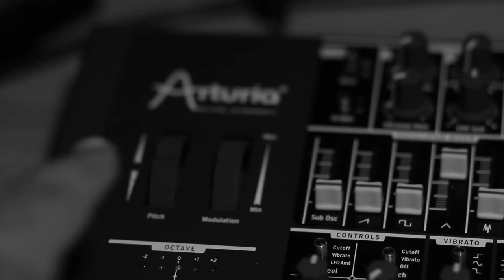Hindi Guns - Comes a Leopard (Official Video)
Hindi Guns on Spotify, Bandcamp, and Soundcloud.

Directed by Bobby Fassbinder.
Features Kurt Voss and Karen King.
Leopard photo by Enric Cruz, and courtesy of pexels.com